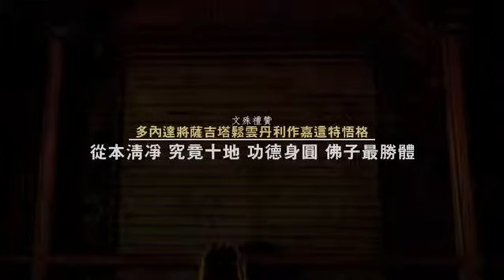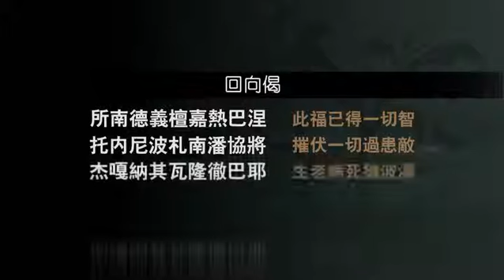20120414 忍辱的修法 下